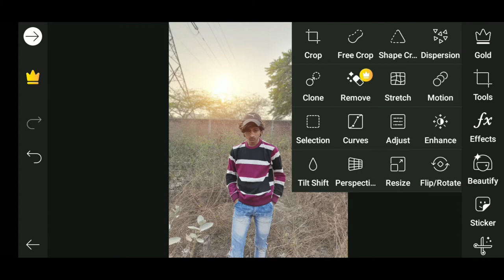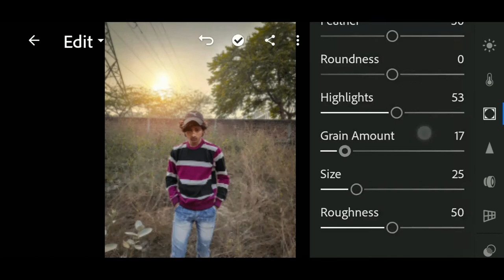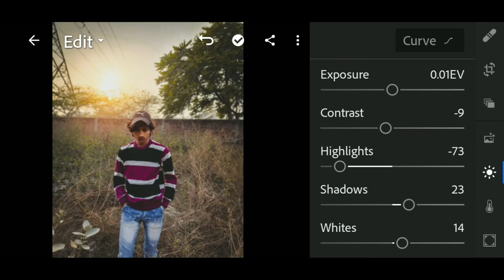Nsb picture ne kaha tumhari editing jada achi h|Best photo editing | how to edit like pro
Is video main ye bataya gaya h ki photo kese edit kiya jata h

1) how to edit photo
2) photo kese edit krte h
3) how to edi photo in ios
4) how to edit photo in android
5) bina pc ke photo kese edit kre
6) sirf phone se photo editing krna sikhe
7) how to edit photo like vijay mahar
8) how to edit photo like nsb picture